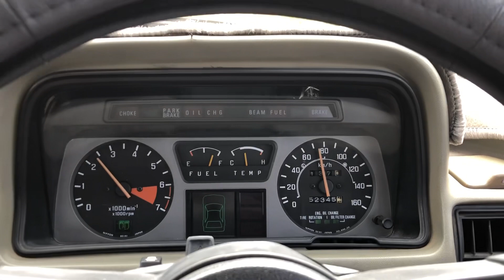The ultimate 80’s classic. The first generation Honda Accord.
Tropical temperatures and the 42 year Accord doesn’t miss a beat. Factory original suspension is showing its age that feels on the soft side, but still is able to dampen the road undulations with ease. The none power steering gives great feed back through the steering wheel and is a breeze to operate when moving. It can feel heavy when stationary, but as soon as the wheels start rolling it’s no issue. I have fit 175/75 13 tyres to it from the standard Honda 155/80 13. The brakes are adequate enough given it’s light overall vehicle weight, but the front discs are due for replacement soon, as there is a very slight pulsing now being felt through the brake pedal. Not bad though considering they look like the original factory 42 year old discs. New front pads snd rear shoes/cylinders have been replaced by me back in 2022.
The Accords interior has fared up well apart from the usual sun damage to the trims and dashboard, but there’s no rattles or squeaks when driving which I guess is a testament to Honda’s original build quality. There is however a door rattle from the drivers latch that I think is due to wear in the mechanism, but it’s only minor and you soon get used to it.
The instrument cluster is clear and uncomplicated with just a slight speedo needle shake up to 60kph. All electrical items still operate as they should, even the factory Hitachi radio works, and electric clock!! although I have installed a more modern Bluetooth head unit and subwoofer for better sound along with the Kenwood speakers. The 3 speed semi auto gearbox seems to be still working ok, (oil has been changed in 2022) there is a slight knock sometimes when changing the gear shifter, but I’m putting this down to a worn engine stabiliser mount thats perished near the distributor on the engine. This in also on the ‘to do list’.
But on the whole I’m highly impressed with the little Accord, it’s managed to last 42 years in the Australian climate, it’s all original, and it’s a testament to its one former owner who had the foresight to rust proof it when it was new. And who never fit any ‘of the day’ modifications to it. More to follow.